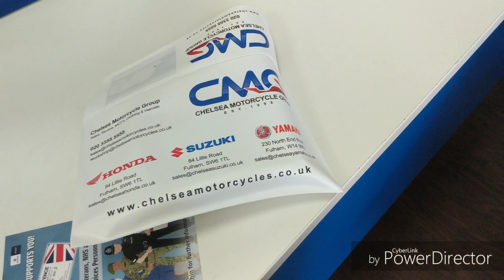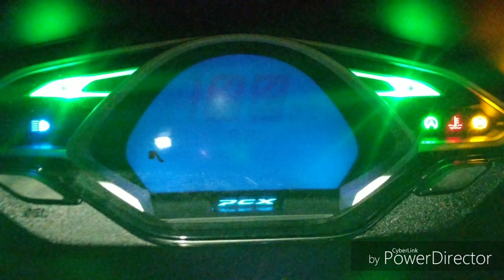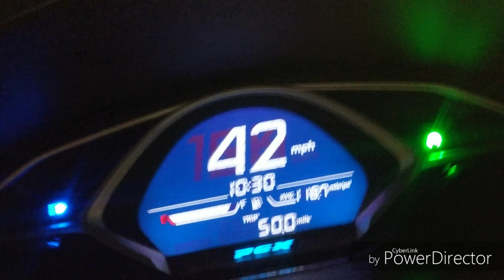28 August 2018(10)